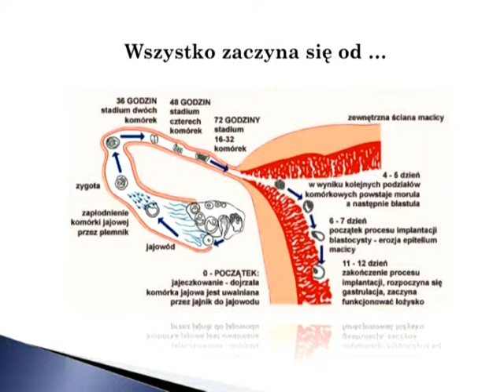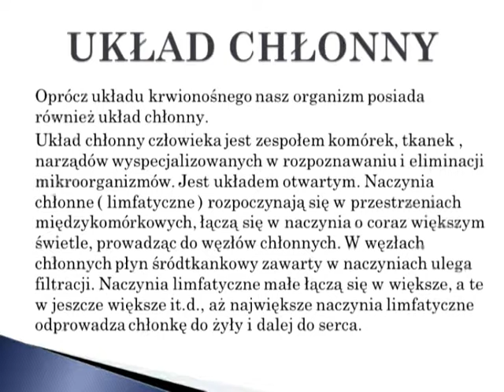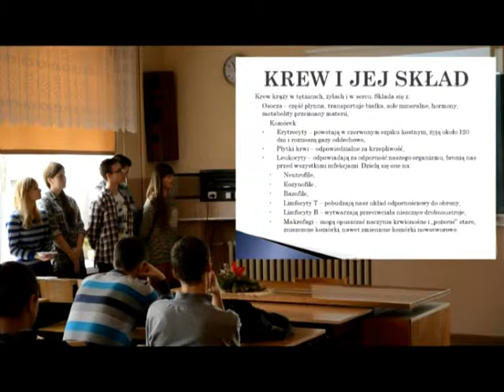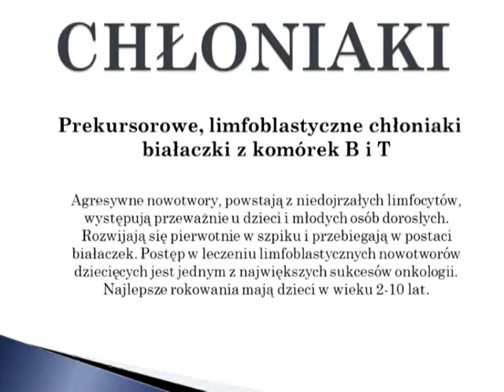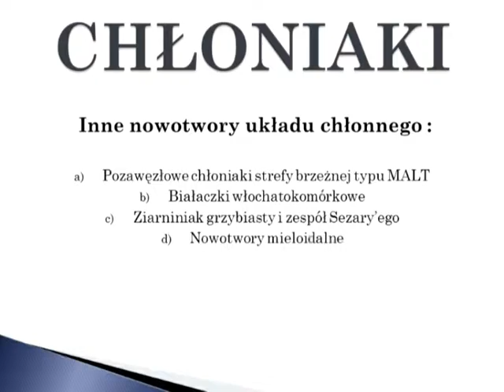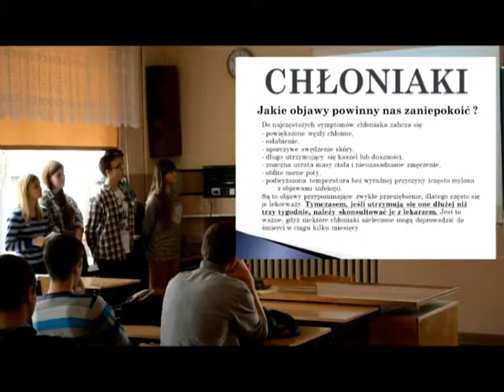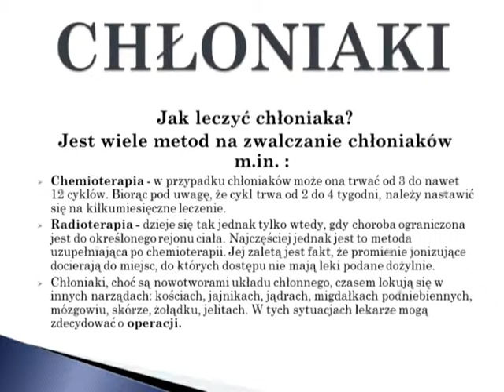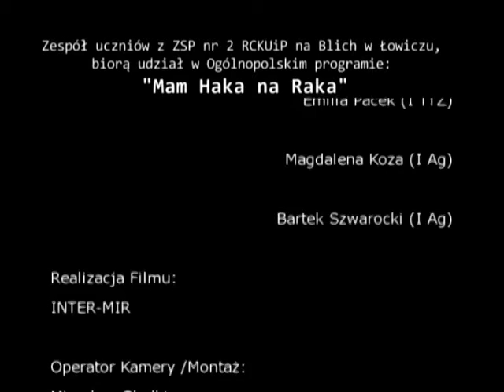Mam Haka na Raka Reportaż prezentacj